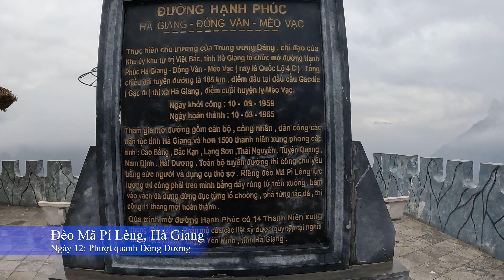[4K] Phượt quanh Đông Dương: Ngày 12 (P. 1): Mèo Vạc - Đồng Văn: đệ nhất đỉnh đèo Mã Pí Lèng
Quốc lộ 4C (theo chiều ngược) từ cầu Lý Bôn (Bảo Lâm, Cao Bằng) qua Mèo Vạc vượt đệ nhất đỉnh đèo Mã Pí Lèng đến Đồng Văn, xuôi xuống Yên Minh, Quảng Bạ và kết thúc tại thành phố Hà Giang (cây số 0).
Đèo Mã Pì Lèng dài 21km, ở độ cao 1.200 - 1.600m so với mực nước biển, trên quốc lộ 4C kết nối huyện Mèo Vạc để với huyện Đồng Văn (đều thuộc tỉnh Hà Giang). Đèo Mã Pí Lèng được coi là đệ nhất đèo trong tứ đại đỉnh đèo ở miền Bắc Việt Nam những thách thức cánh lái xe và cả cảnh đẹp hùng vĩ của nó.
Ngày 16 tháng 11 năm 2009, Bộ Văn hóa, Thể thao và Du lịch Việt Nam đã ra quyết định xếp hạng khu vực Mã Pí Lèng là Di tích danh lam thắng cảnh quốc gia.
Đèo Mã Pí Lèng là một kỳ tích của lao động thủ công. Trong 11 tháng trời những năm 60 thế kỷ trước, hàng trăm TNXP đã thay nhau treo mình nguy hiểm trên vách đá cao hàng trăm mét để đục từng thớ đá, đục từng lỗ mìn, để kéo dài con đường thêm từng xăng - ti - mét. Nhiều người đã được truy điệu sống trước khi cầm choòng, cầm búa leo lên vách đá. 17 người khỏe mạnh, gan dạ nhất đã ra nhập đội cảm tử, Ban chỉ huy công trường gọi là “Đội Cơ dũng”. Trên đỉnh núi đặt sẵn 10 cỗ quan tài thể hiện ý chí “quyết tử”.